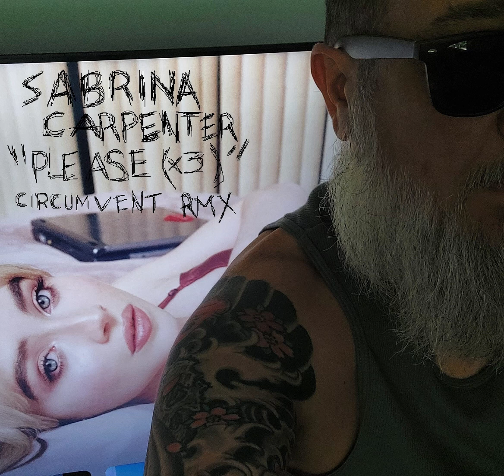Sabrina Carpenter - Please Please Please (Circumvent Remix)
Sabrina Carpenter's "Please Please Please" gets a harsh noise makeover.